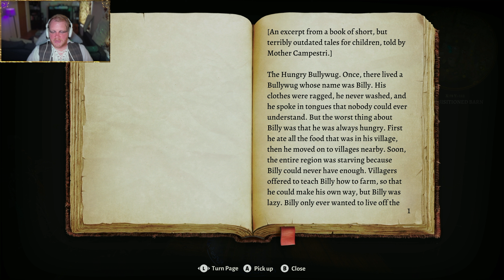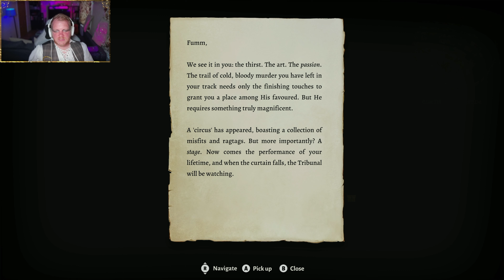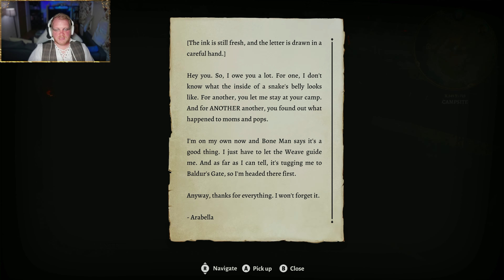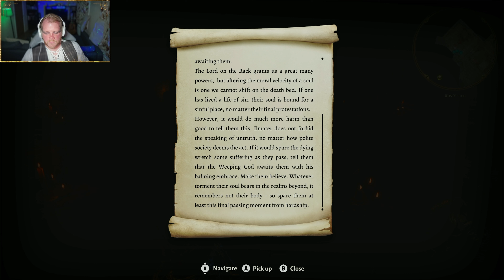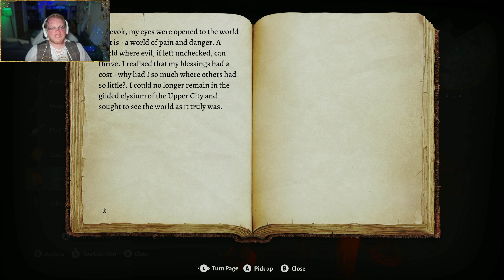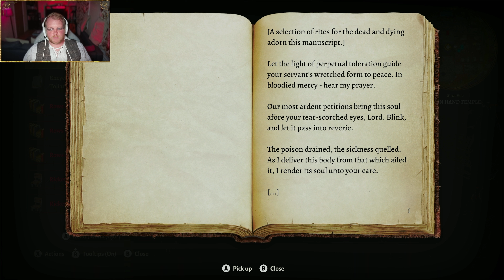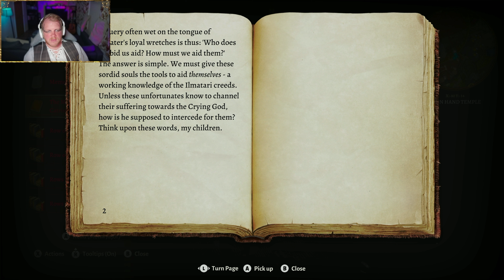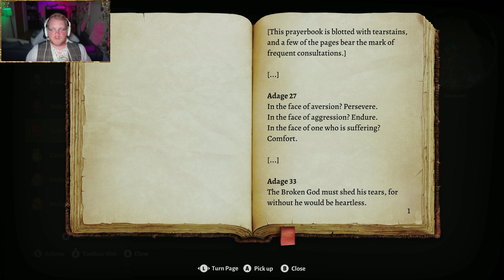Sir Cundoo Plays Baldur's Gate 3 - Stream 23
Mohn Jajor and Sir Cundoo start to tuck in to Act 3 focussing on the needs of our campmates and taking some time out at the Circus!

Just Chatting Music: The English Affair by Howard Harper-Barnes

Lore Chatting Music: Elegance Becomes Her by Howard Harper-Barnes

Be Right Back Music: The Dominion by Bonnie Grace